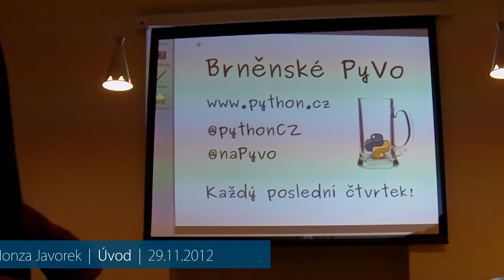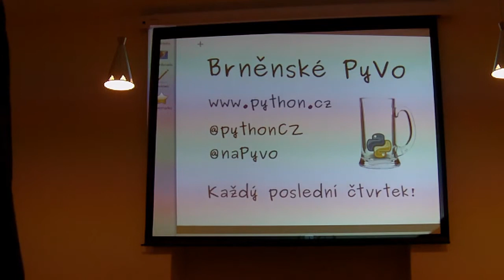Honza Javorek - Úvod (CLI)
Brněnské Pyvo, 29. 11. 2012: CLI